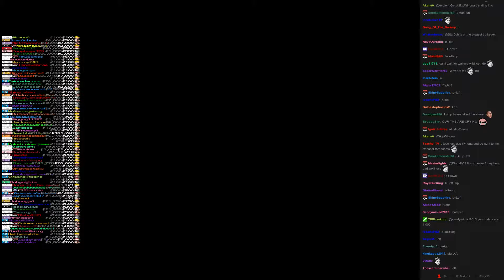Twitch Plays Super Smash Bros - Match #1190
[lucas, drmario, samus, wiifittrainer]. samus won.